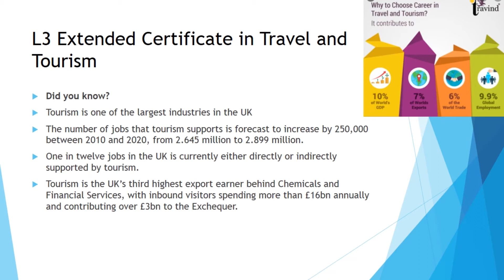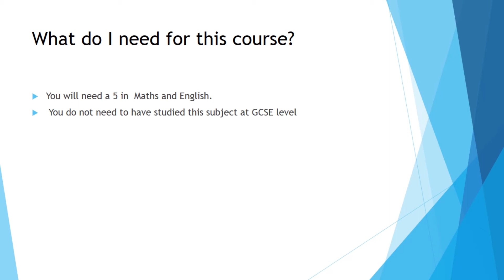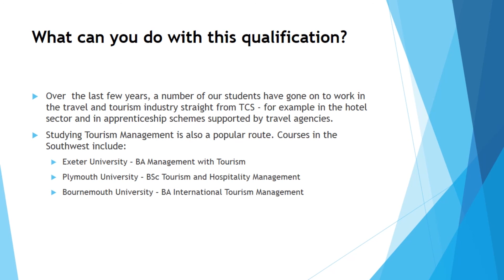TCS6 - Travel & Tourism BTEC Extended Certificate Level 3